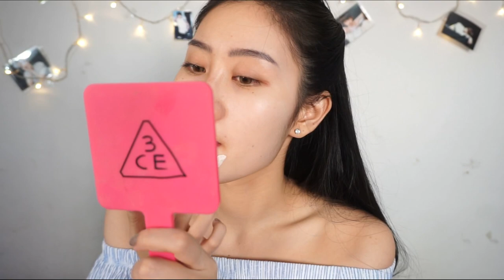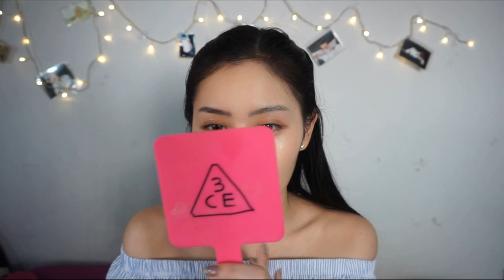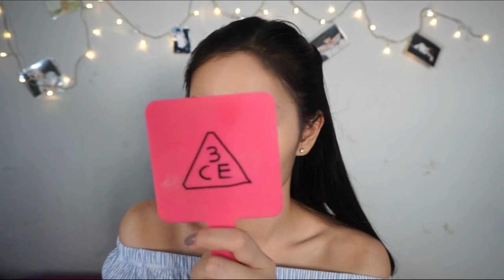ตัวไหนดีตัวไหนโดน AA BB CC cream ครีมซองตามเซเว่นและeveandboy | saychzz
ต้องบอกว่าที่ชีสรีวิวไม่ใช่ทั้งหมดที่มีขายตามท้องตลาดนะคะ
หลังจากทำรีวิวเสร็จก็ไปเจออีก แต่ไม่ทันแล้วไงงงง 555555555
ส่วนตัวชีสคิดว่า สีผลิตภัณฑ์เกือบทุกซองเหมาะกับสาวผิวขาวมากกว่า
เพราะแบบตัวสีขาวมากจริงง บางตัวนี้ชีสทาแล้วแบบลอยมากเทอว์
เอ้ะ นี้กระทงหรือหน้าดิฉัน TT

แต่ๆ สามารถซื้อใช้ฉุกเฉินได้นะคะ ลองมาดูและแชร์ความคิดเห็นกันได้ที่คอมเม้นด้านล่างเลยยยย